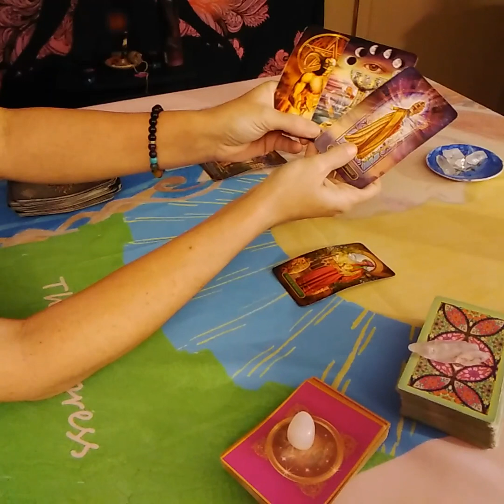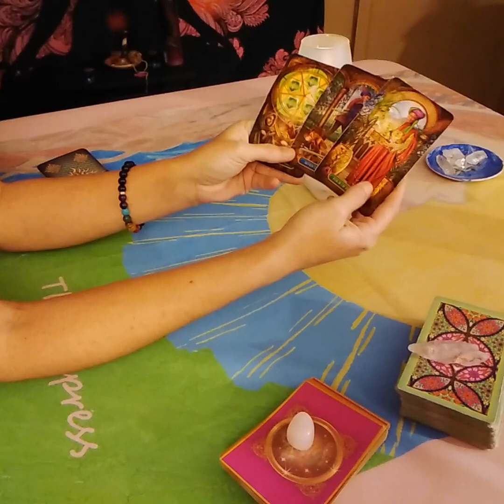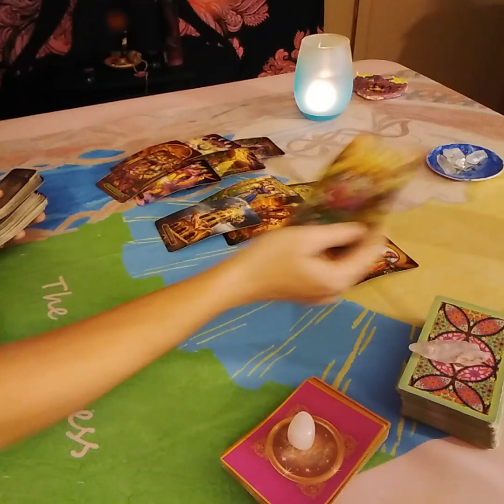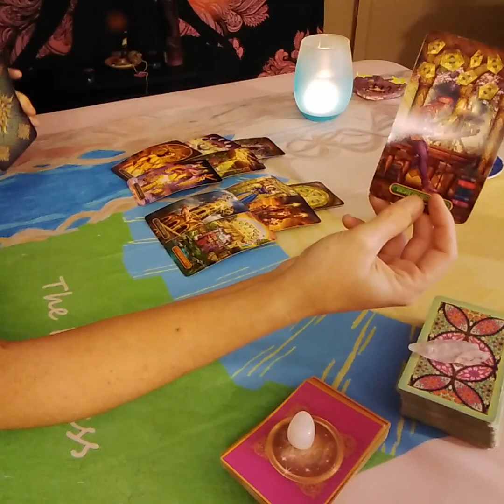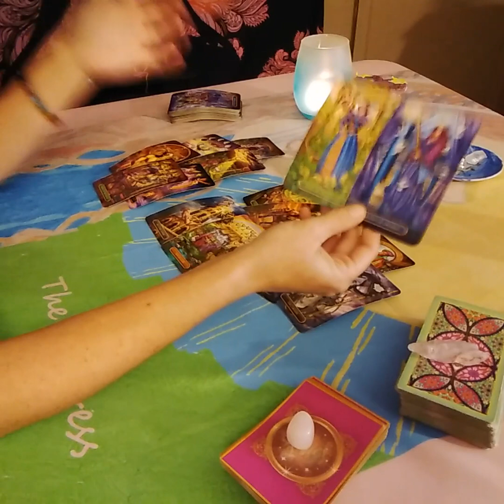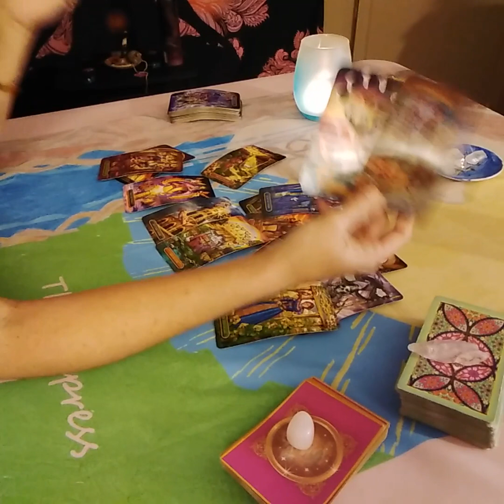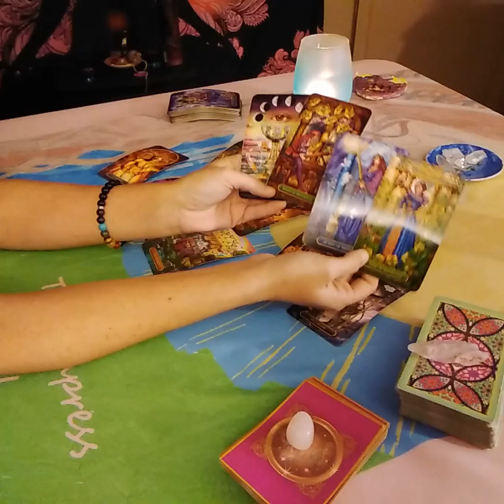Aries Love Tarot....Watch Your Money And This Person!!!!...Immediate Future